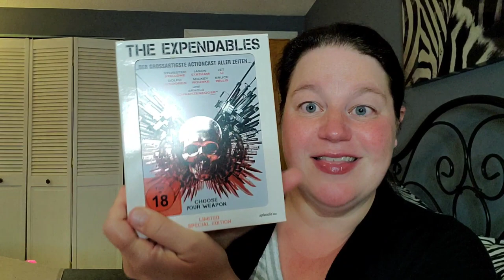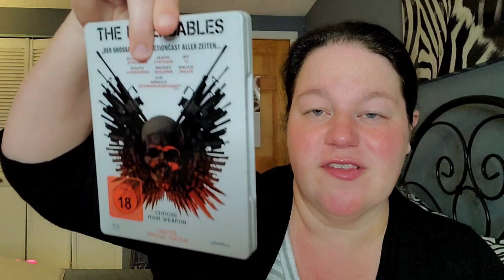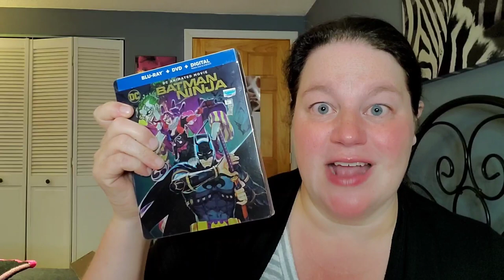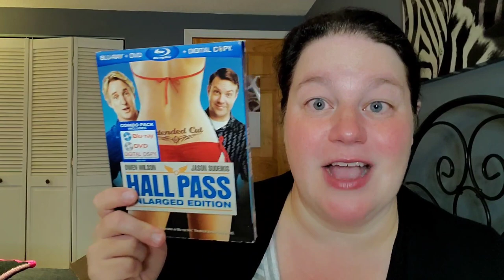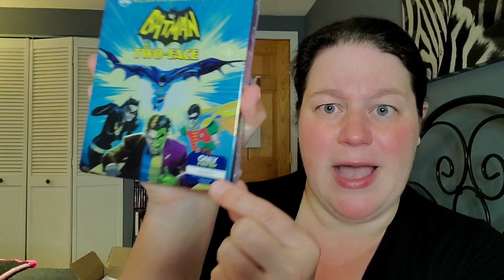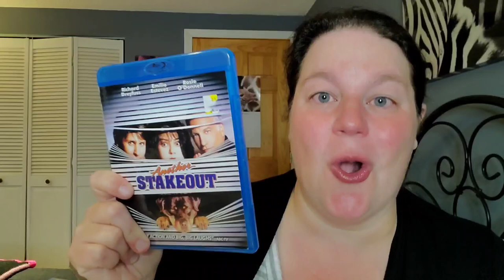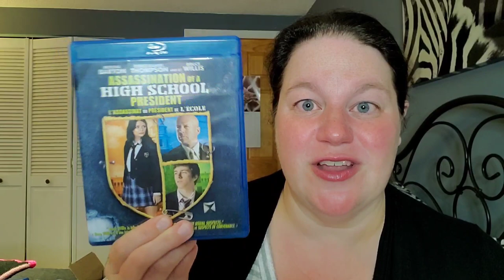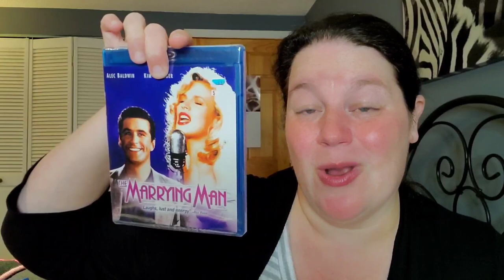UNBELIEVABLE SUBSCRIBER UNBOXING!!!!! *this blew my mind!*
My subscribers have been super generous to me again, so it's time for another subscriber unboxing! A big thanks to everyone who sent things my way! You are amazing!

Fan Mail can be sent to:
Susan Oakes

Letterboxd - susansreviews